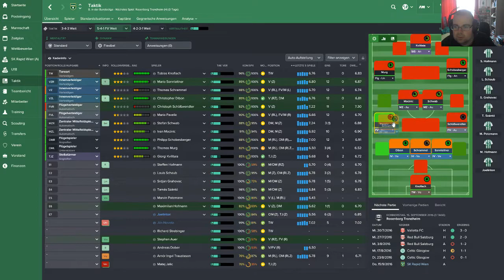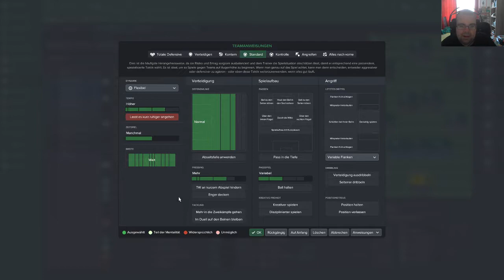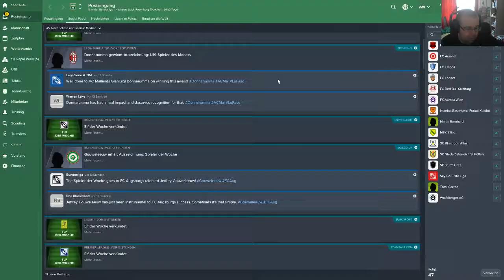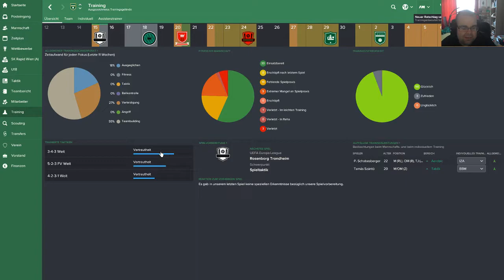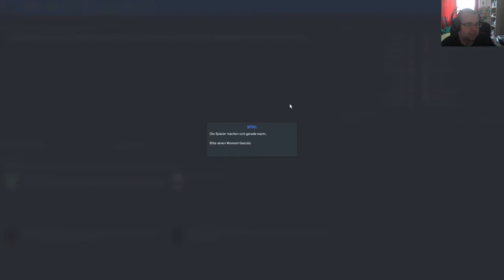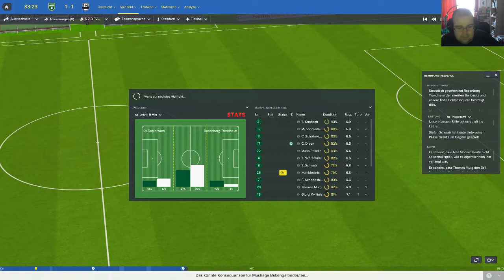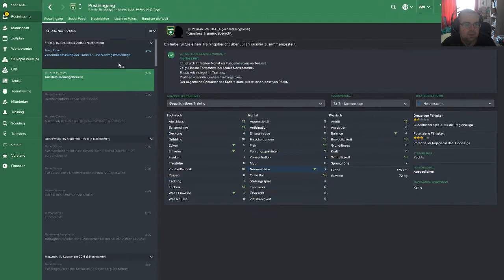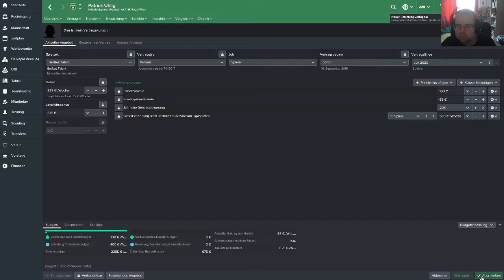Let's Play ◆ Football Manager 2017 ◆ SK Rapid Wien ◆ Europa League Gruppenphase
Football Manager 2017 - FredlSCR

SK Rapid Wien - Rosenborg Trondheim (Europa League)